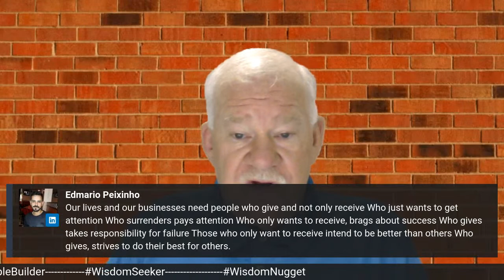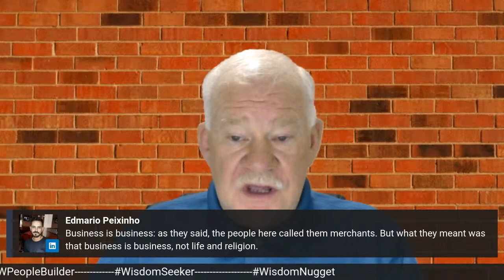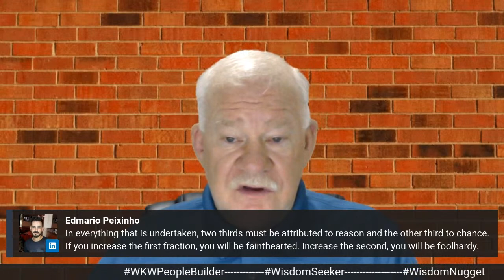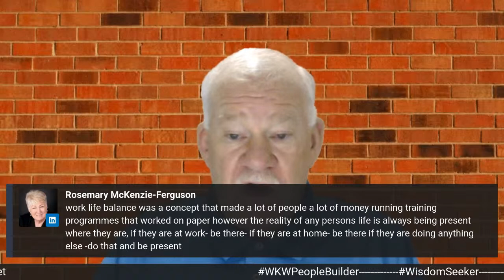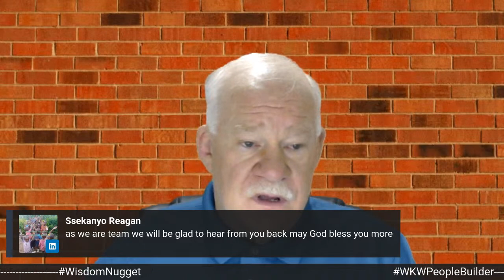Wisdom Seeker Live Podcast - Open Mic Edition 2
Welcome to Wisdom Seeker Live Podcast! What's on your mind?? We are going to have another "open mic" week!

What in your life do you need some wisdom about? Are you struggling with a situation or person?

If you don't have topics I will have some to "throw out" too!

We will discuss your topic and see if we can find some wisdom together!